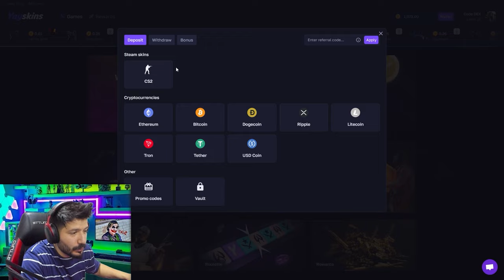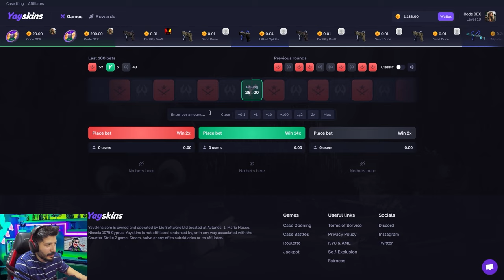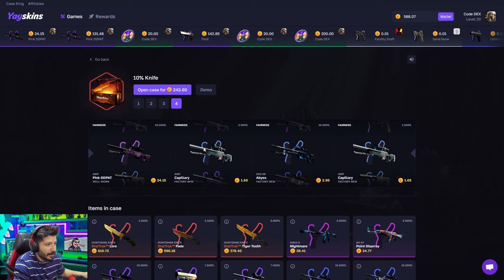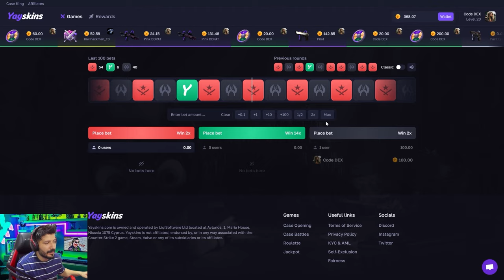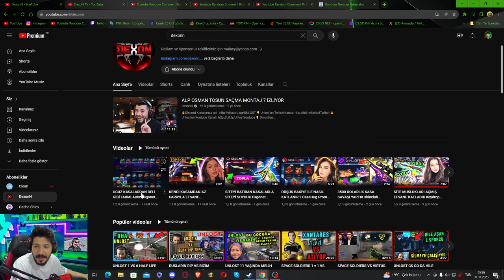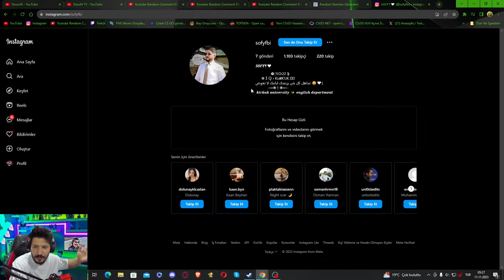Bİ DEXON ASLA BATMAZ Yayskins Promo Code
Yayskins Promo Code :  DEX
sitesine DEX kodunu kullanarak bedava %10 Bonus kazanabilirsiniz

csgo gambling sites no deposit, csgo skins, skin gambling, skin gambling